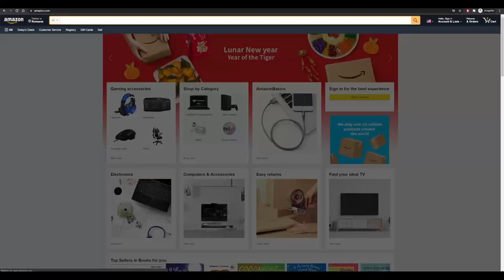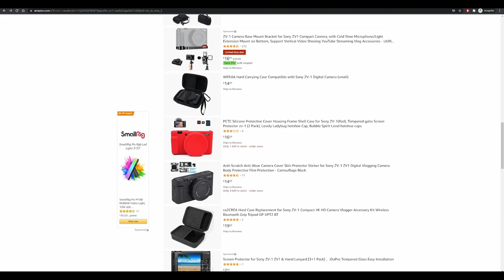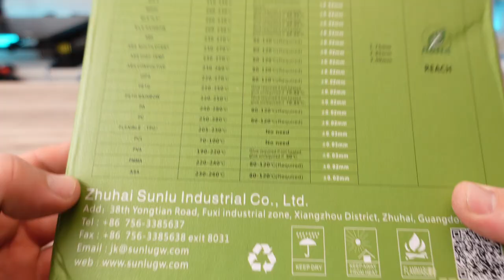I made my own camera case -- 3D Printed | Sony ZV-1 | Soft shell TPU, Outer case PLA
Designed and 3D Printed a case for the Sony ZV-1. Decided to use a softer inner shell made of TPU filament and a harder outer later out of PLA plastic.

The case has a built in hinge and a simple locking mechanism.

⭐Mellow Direct Drive extruder seen on printer can be purchased from this link with everything included:

TIMESTAMPS
00:00 Intro
01:18 Design
02:28 3D Printing
03:51 Print Cleanup
04:15 Case assembly
05:04 Camera fitting
05:33 Conclusion